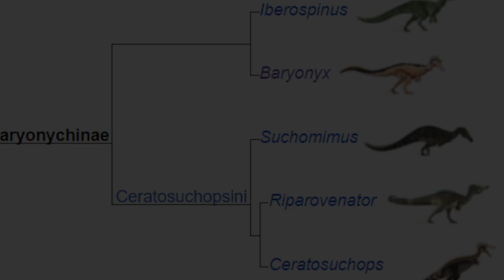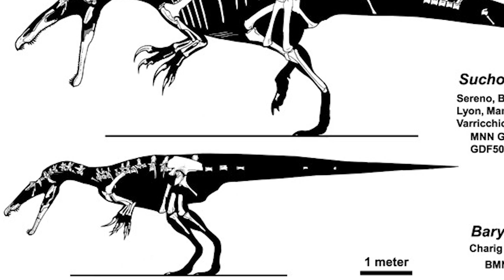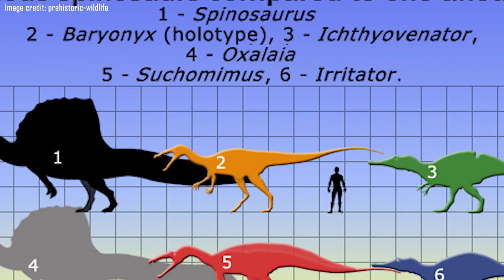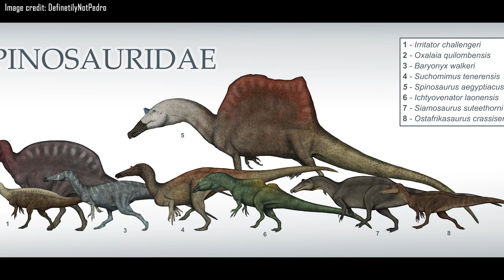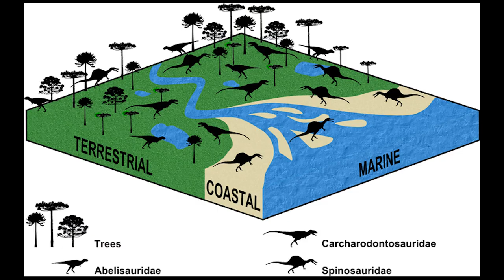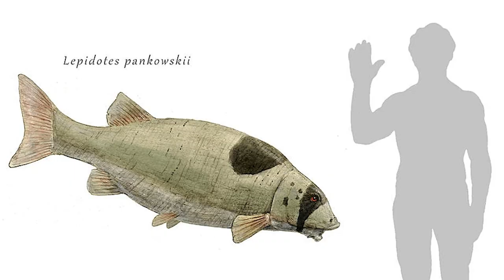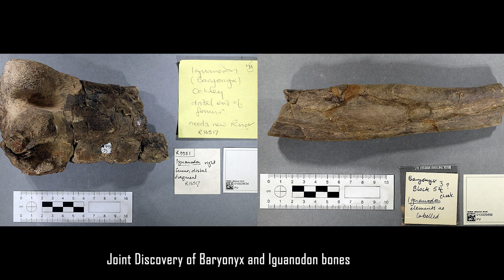This Theropod CHANGED Science FOREVER